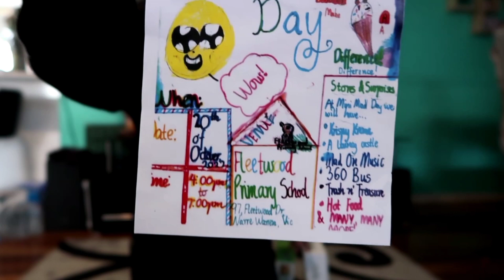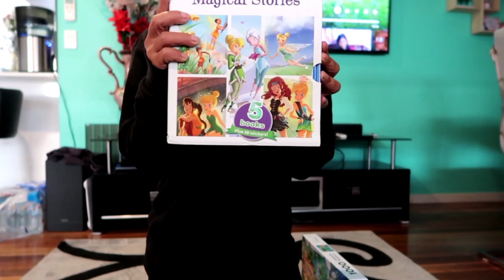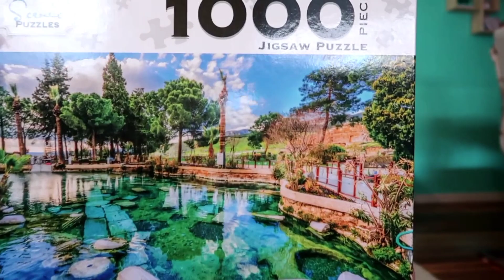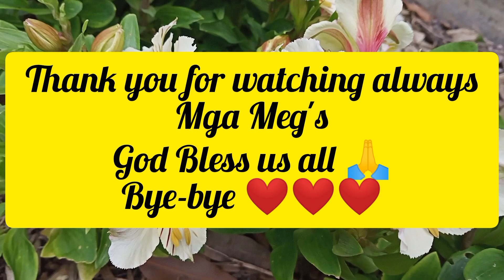Kaya ko kayang esolved ang 1000 PC's na problem? ang Saya ko 😀😀😀